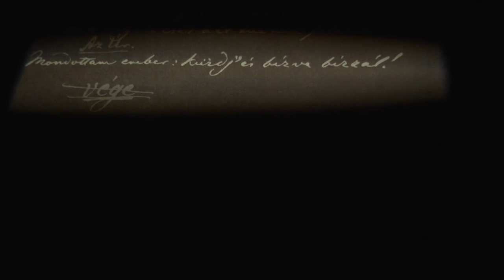A záró szín / Praznovszky Mihály / Madách - kastély